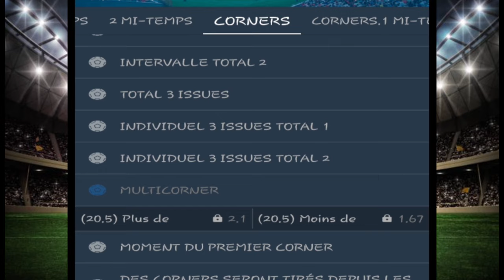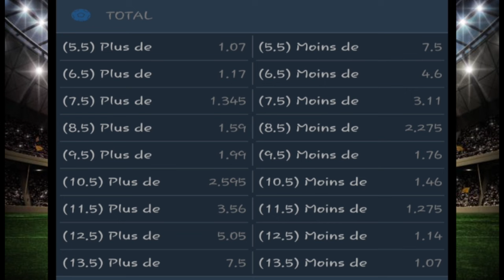GAGNER avec MULTICORNER sur 1XBET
GAGNER l'argent avec MULTICORNER ; dans cette vidéo je vous explique comment il faut parier sur les MATCHS pour limiter les pertes :